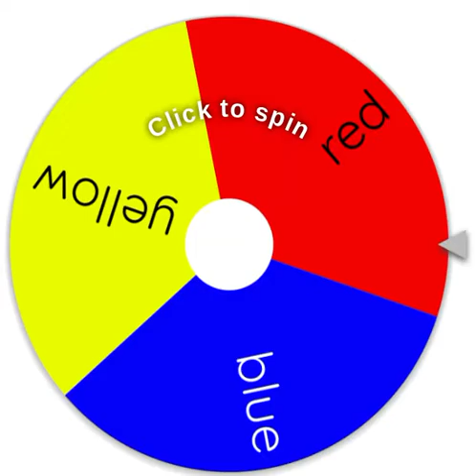Red vs blue vs yellow elimanation wheel